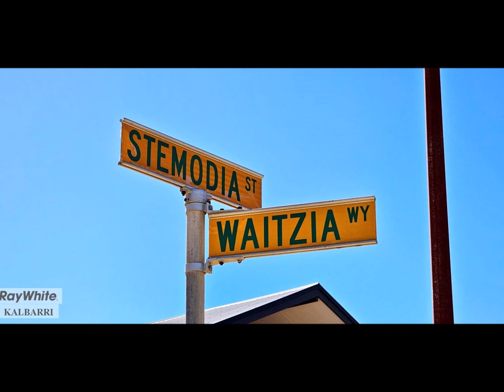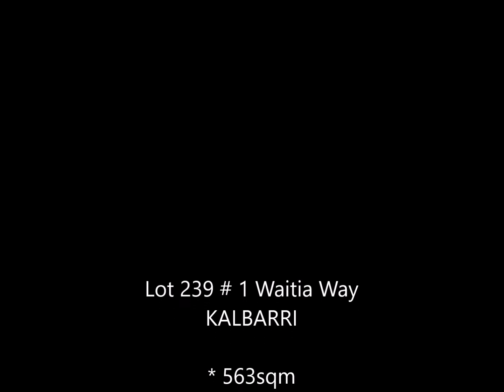SOLD - Lot 239, 1 Waitzia Way KALBARRI WA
Wonderful Corner Lot in Eco Flora Estate!
Nestled at the intersection of Waitzia Way and Stemodia Street, this 563sqm parcel of land boasts a superb location within the sought-after Eco Flora Estate.

This land offers a canvas for your vision, spanning 563 square meters, where you can bring your dream home to life. Whether your aspirations lean toward a cozy family retreat or a contemporary architectural masterpiece, the potential is boundless. With the added advantage of being a corner block, you have the possibility of rear side access for your backyard, ideal for parking your recreational "toys" or a sizable shed.

This property is situated in a highly sought-after neighborhood, providing an idyllic setting, ideal for those who crave a tranquil way of life. Enveloped by natural splendor, you'll be entranced by Kalbarri paradise and the invigorating coastal breeze.

Priced at $89,000, this property stands as an appealing investment opportunity, presenting an enticing prospect for those interested in becoming part of the vibrant Kalbarri community.

Don't let this opportunity slip through your fingers. Seize this premium slice of Kalbarri real estate today. Get in touch with us now to schedule a viewing and start envisioning the life you can carve out in this remarkable location.

Property Details:
- Eco Flora Estate
- Land Size: 563 sqm
- Impressive 19.5-meter frontage
- Full corner block with dimensions of 19.5m x 8.5m x 22.7m
- Just 6 minutes from the town
- Land Rates approximately $717 per annum
- Water Rates approximately $577 per annum
- Mains Water Available
- Deep Sewerage Available
- Power Available

At Ray White Kalbarri, we proudly present "Kalbarri Paradise."

Kalbarri boasts a unique and diverse environment that must be seen to be believed. You'll be captivated by clean, safe river beaches, stunning ocean-side beaches with captivating rock pools, and the world-renowned Jacques Point surf break for surf enthusiasts. Towering coastal sandstone cliffs border the coastal reef, offering spectacular viewpoints for observing visiting whales and dolphins.

The National Park Gorges, with their two skywalks and the majestic Murchison River as a backdrop, provide endless opportunities for family fun. Kalbarri features a new cycle and walk path along the town's foreshore, passing the newly completed environmentally friendly pirate playground.

Kalbarri thrives as a close-knit community, complete with essential amenities, making it the best place to raise your family. Here, you'll find a school that goes up to year 12, alongside bakeries, butchers, an IGA, a post office, a welcoming tavern and a pub, diverse restaurants, trendy fashion boutiques, surf shops, a brewery, a pharmacy, bank agency, charming coffee shops, a beauty salon, a hairdresser, fish and chip shops, sports facilities, skate parks, and much more.

Don't miss your chance to own a slice of paradise in Kalbarri!